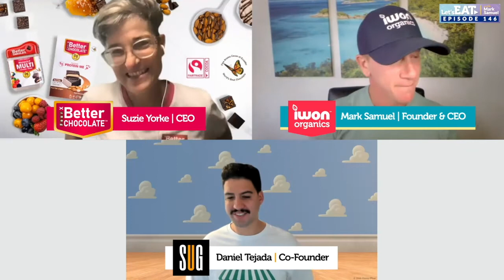Let's Eat with Mark Samuel, Episode 146 with The Better Chocolate and Straight Up Growth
We talk about better for you chocolate, starting yet another CPG brand after seeing the good, bad, and everything in between, and helping brands grow on Amazon.

Suzie Yorke | CEO
The Better Chocolate

Daniel Tejada | Co-Founder
Straight Up Growth

Mark Samuel | Founder & CEO
IWON™ Organics